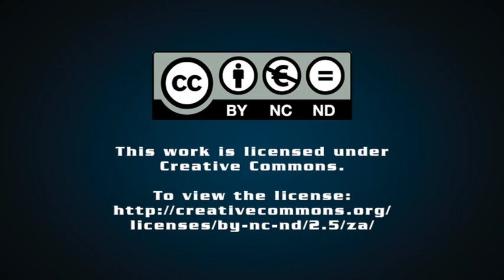Crossing the Road – Kurt Ellis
SECTION27 and Blind SA, in partnership with Nal’ iBali, will launch the storybook, ‘Crossing the Road’, on April 19, ahead of the World Book and Copyright Day which takes place on April 23.